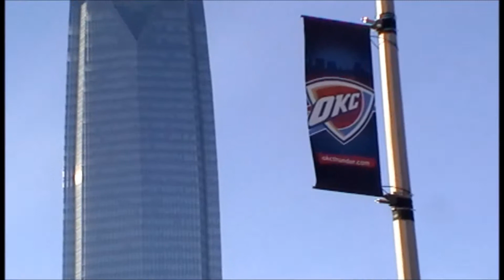Come to Oklahoma